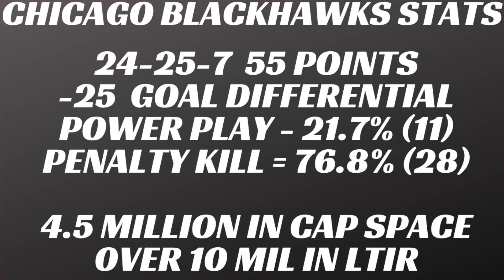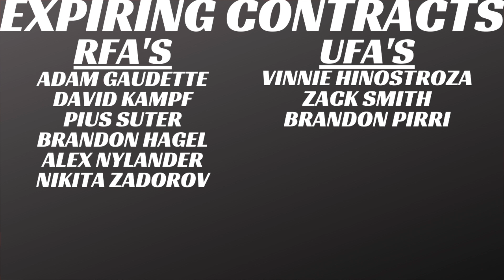What's Next for the Chicago Blackhawks? 2021 Off Season Plan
How will the Chicago Blackhawks attempt at moving forward and making their team more competitive in 2021-22? How can they bounce back and move back into a playoffs spot after making the 2021 Stanley Cup Playoffs. I examine the past season, team roster and determine their best plan to improve the team.  We address NHL Trade Rumours regarding Chicago Blackhawks trade rumours and how they should proceed on that.  We analyze their 2021 NHL Prospects and deals they may try to make at the draft.  They are in good shape with draft picks in the 2021 NHL Draft.  We discuss the 2021 NHL Draft prospects they could select as well. There have been plenty of NHL Trade rumours 2021 regarding this team and I am sure there will be some changes.  We address the Chicago Blackhawks rumours and whether they stand a good chance at making some off-season moves.  We discuss other NHL free agents 2021 that they could explore signing as well.  We will see if any of the Chicago Blackhawks trade talk will come to be or what direction this team will head in. In a market like Chicago Blackhawks there will always be plenty of NHL trade talk when things aren't going well.
2021 nhl free agent class.
Jonathan Toews